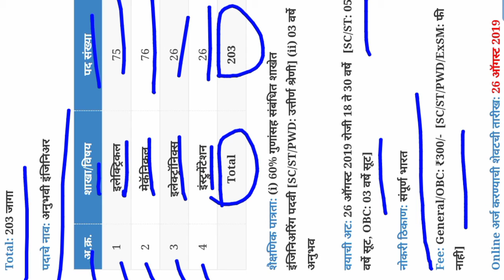(NTPC) नॅशनल थर्मल पॉवर कॉर्पोरेशन लि. मध्ये 203 जागांसाठी भरती NTPC Recruitment 2019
(NTPC) नॅशनल थर्मल पॉवर कॉर्पोरेशन लि. मध्ये 203 जागांसाठी भरती

￼NTPC Ltd., formerly known as National Thermal Power Corporation Limited, is an Indian Public Sector Undertaking, engaged in the business of generation of electricity and allied activities, NTPC Recruitment 2019 (NTPC Bharti 2019) for 203 Experienced Engineers Posts.